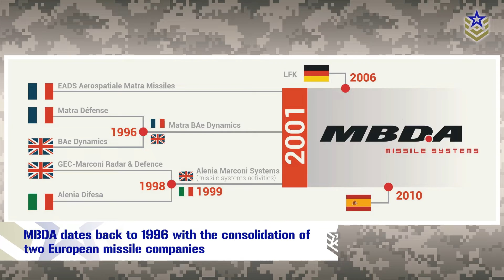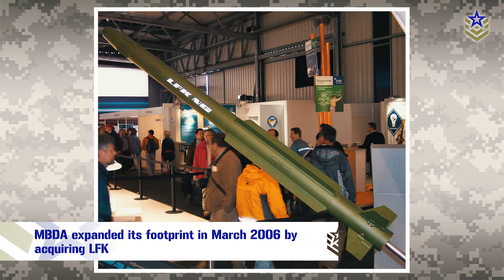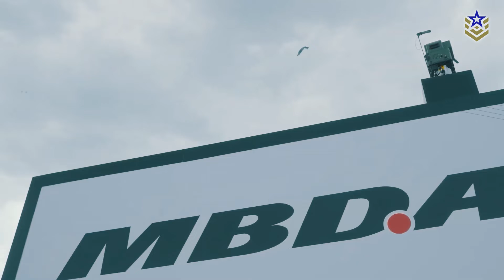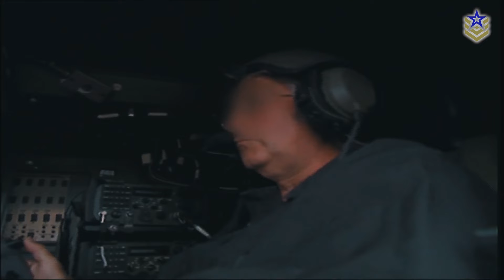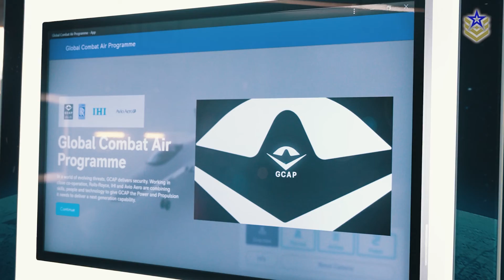MBDA: Europe's Pioneer in Modern Missile Technology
MBDA is a European multinational corporation specializing in the production of cutting-edge missiles. Created as a result of a strategic merger between prominent missile systems companies from France, Britain, and Italy, MBDA symbolizes the collaborative pinnacle in the European defense landscape.

In this episode of The Defense Company Chronicles, we’re taking a closer look at MBDA, exploring its historical origins, providing insight into its ongoing operations, and highlighting its position as one of the world's leading suppliers of missiles and missile systems.